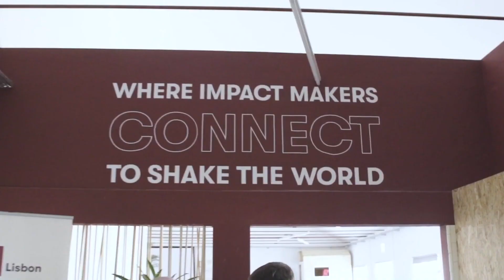Discover the Social Programme: The Social Innovation Tournament (SIT)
Discover the EIB Institute's Social Programme in this new series of videos.

The programme's flagship initiative: the SIT - Social Innovation Tournament.

The SIT recognises and supports the best European social entrepreneurs. It promotes innovative ideas and rewards initiatives that contribute to creating social, ethical or environmental impact.